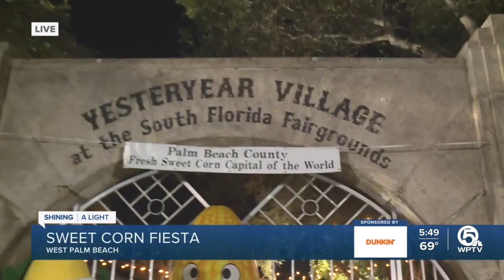Sweet Corn Fiesta this Sunday at South Florida Fairgrounds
The fiesta will have a green market, live music, and a corn shucking and corn eating contest.  This morning, WPTV’s T.A. Walker is Shining  A Light on the Sweet Corn Fiesta happening this Sunday at the South Florida Fair Grounds.